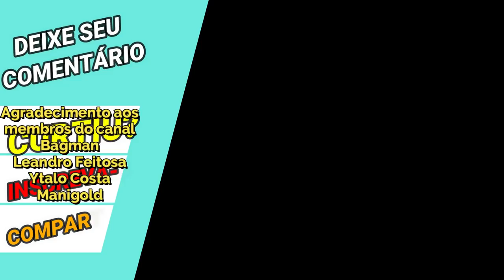Summons Camus Divino. Novos na Pool. Peça Promocional CR Mayura de Pavão Vale Saint Seiya Awakening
Confira nesse vídeo de invocação no Camus de Aquiário de Armadura Divina, além dos assuntos sobre novas cartas na pool e a peça com preço diferenciado na poeira divina.